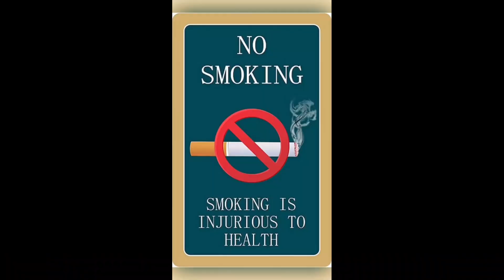urfi javed roast vedeo😆😅 trendingshorts trendingvideo trendingreels vloger-@bhi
this is a @bhi
urfijaved roasted by vloger-@bhi